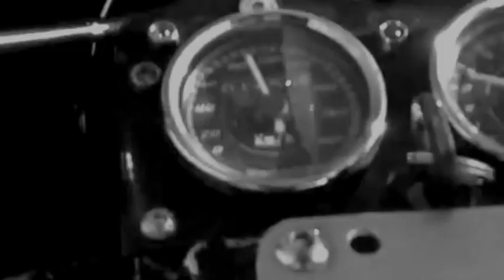Laura Favali - Sol y Sombra [ CLIP OFFICIEL ]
Laura Favali en concert à L'ARCHIPEL Paris
/ loc : 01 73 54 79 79
Du mercredi 14 novembre au samedi 17 novembre 2018 / 21H

Concert : pop / rock / alternatif
Durée : 1h20
Auteure interprète : Laura Favali
Photos : Laura Favali
Musicien : Louis Le Van Gong (guitare et piano)

Un concert pop rock intimiste et photographique

Laura Favali, artiste aux multiples facettes, se produira pour la première fois sur la scène de L'Archipel.
Accompagnée par Louis Le Van Gong, elle interprètera des chansons tirées de son premier album "Princesses parallèles" (réalisé par Reno Isaac) dont elle est l'auteure, ainsi que quelques reprises (Iggy Pop, Lou Reed et  quelques autres.)
Tel un journal intime laissé ouvert à son public, l'artiste nous laisse découvrir son univers. Voyageant dans une atmosphère "pop rock intimiste et photographique". L'artiste ose et s'expose…

"Le mois de novembre est le mois de la Photo à Paris et c’est pour cela que j’ai pensé proposer ce spectacle mêlant l'univers musical de mon premier album aux images de mon travail de photographie.
Princesses parallèles est un manifeste pour l’identité réelle des émotions face à la dictature des clones et de la transparence. Une expression de l’inconscient féminin lié à la mémoire du corps et de ses mutations. La terre, et sous la terre, la gestation, latence, ambivalence des corps qui sont objets de désirs, mais aussi en proie à la douleur, et en esprit de liberté. Un corps constat. Une femme témoin de son enfermement inéluctable, de sa solitude inévitable, de son utopie créatrice. Souterrain aquatique des émotions fractales. Prendre racine en l’instant, voler en morceaux de soi, et se rassembler. En l'autre, je suis toi.
Dans ce lieu volontairement non social et sans repères, j’affronte et stigmatise mes vertiges et mes peurs pour les rendre familiers, par la confiance et l’échange envers les autres. Une confrontation, un passage obligé nécessaire à la connaissance. Un recours à l’essentiel"
Laura Favali

Sol y Sombra / L. Favali et R. Isaac (clip  réalisé par Reno Isaac)